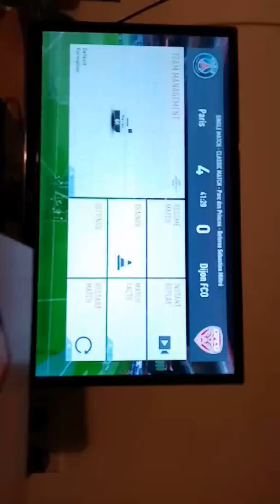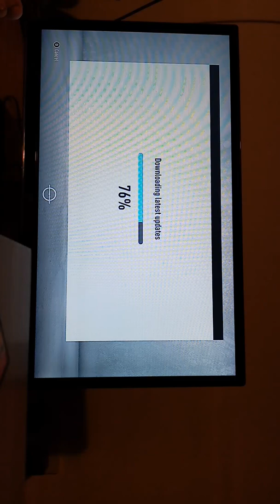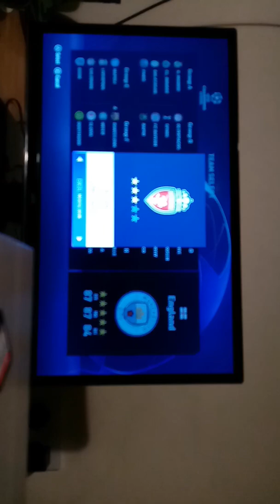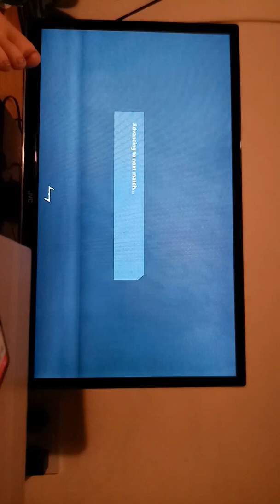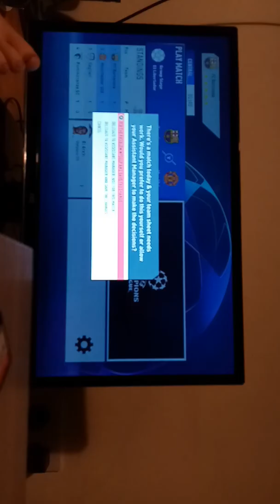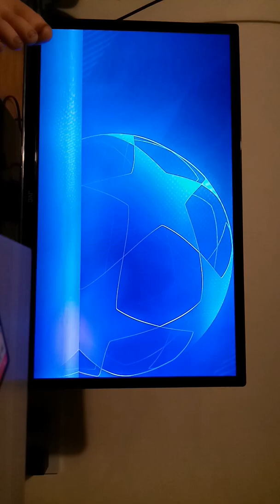24 January 2020